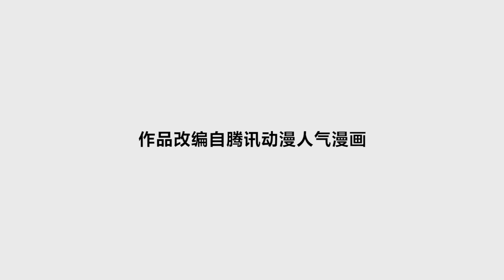《西行纪 · 动态漫》第12话 敖雪